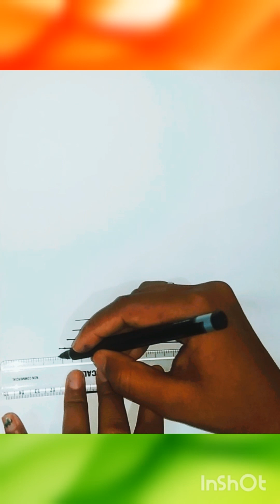🇮🇳Independence day flag art# Happy Independence day